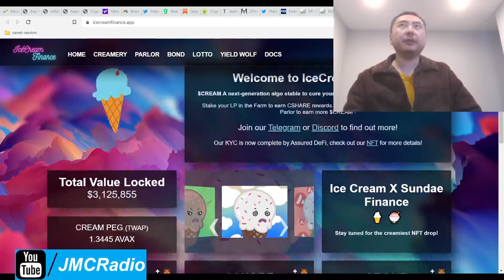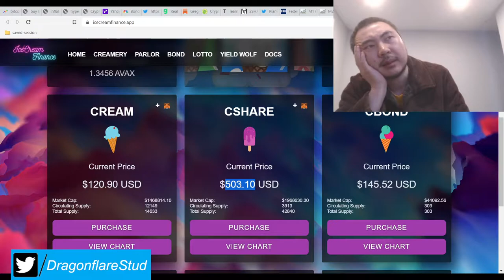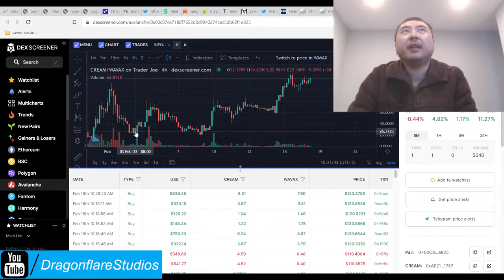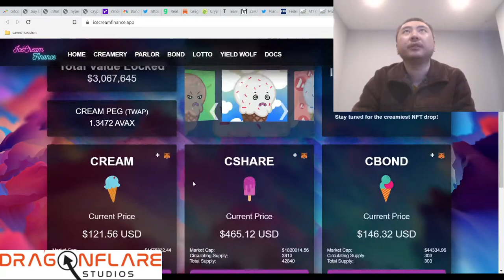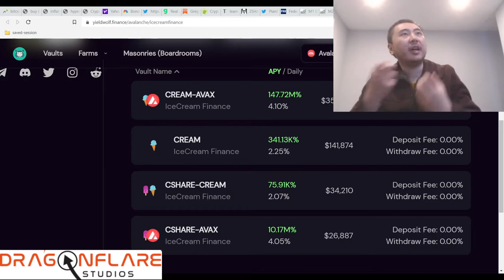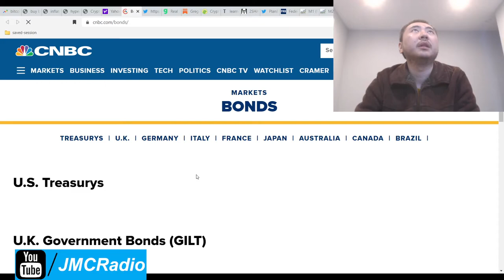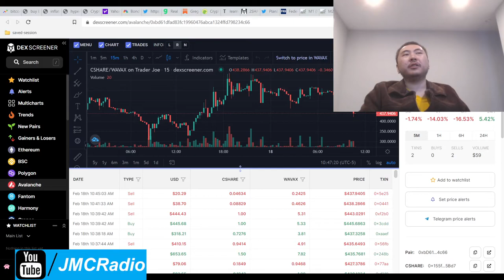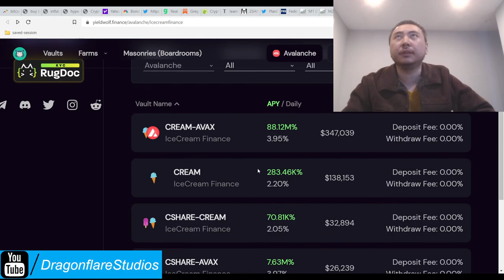Ice Cream Finance App 2 - 4% Daily Apr SOON! With Sundae Finance Tomb 2omb 3omb Fork On Avax - Good?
I'm in:
1. 25% Cream-Avax LP
2. 75% Cshare-Avax LP

It's better to do 50/50 into Cream-avax and Cshare-avax but I didn't notice it at the time.

It's a bit above peg but that's countered by the obvious strength of this project and the $3.1 million TVL in the here.

When sundae finance comes out, this should pay off nicely. As always, I'm autocompounding, auto-dca'ing in yieldwolf, and big chilling. Time is your best ally, not the enemy.